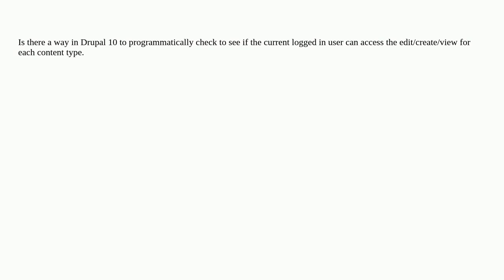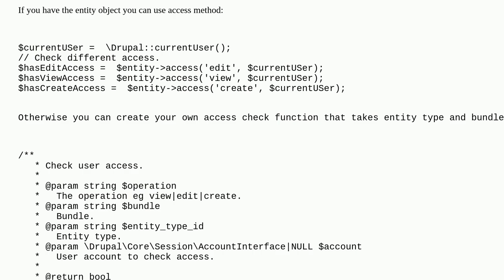Drupal: Programatically check user access to content type edit/create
Programatically check user access to content type edit/create

A special thanks goes out to the awesome community

  10